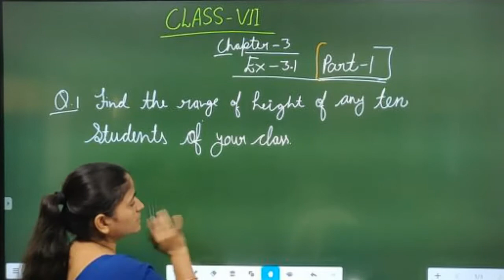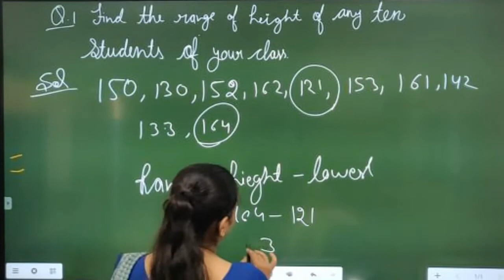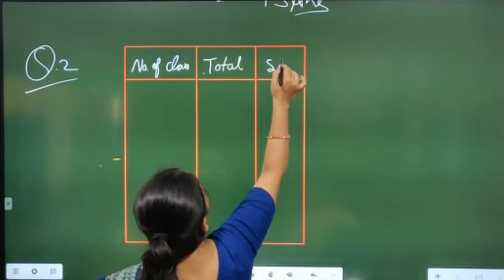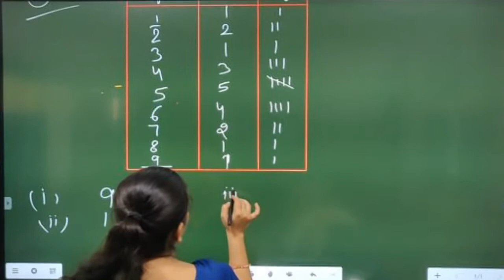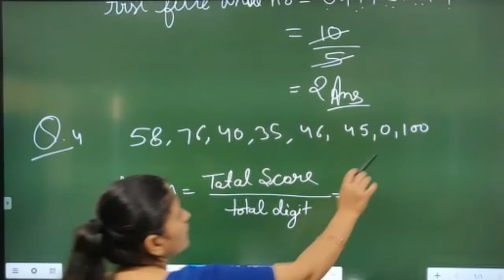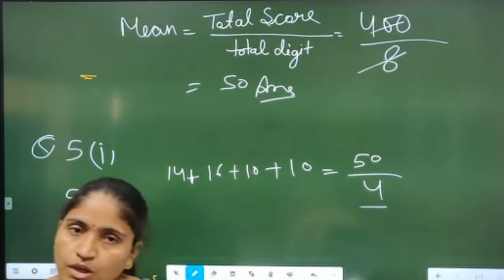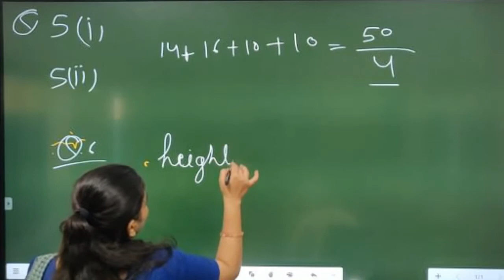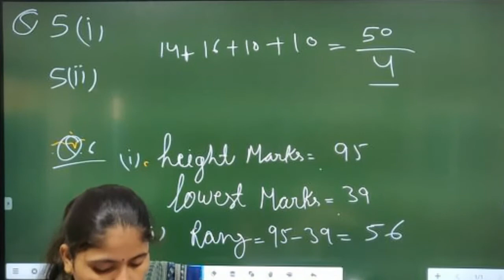CLASS 07 II MATH II CHAPTER 03 II EX 3 1 II